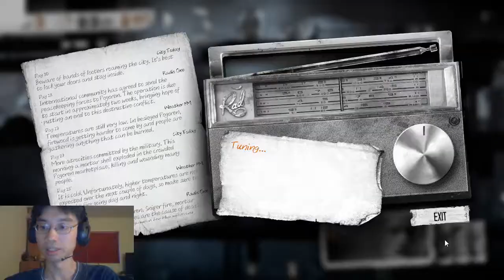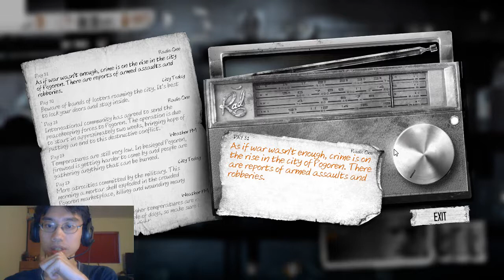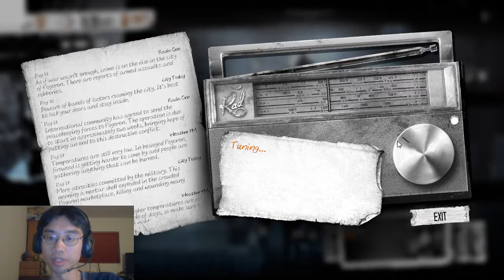This War of Mine playthrough #55: Sneaky Scavenging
This stuff at the brothel isn't marked as private property, and nobody comes up here unless I make noise, but apparently they don't want me up here.